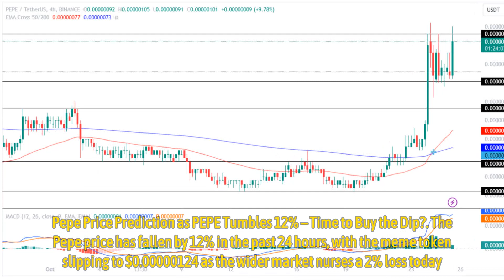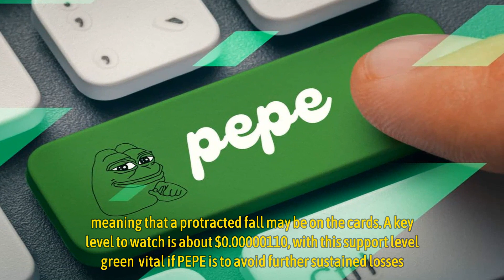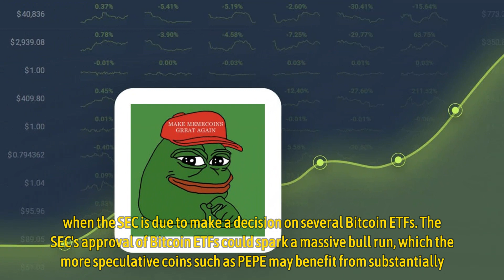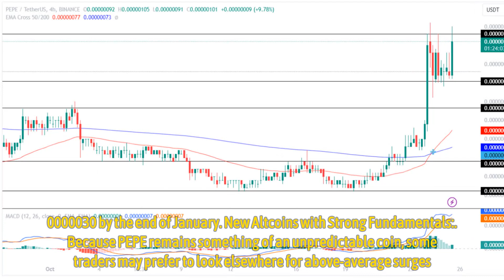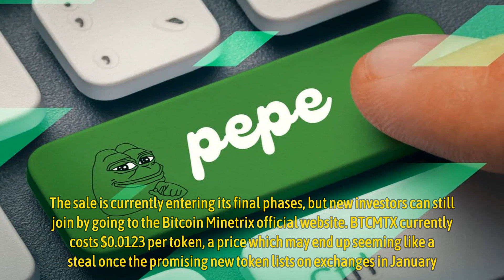Pepe Price Prediction as PEPE Tumbles 12% – Time to Buy the Dip?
The Pepe price has fallen by 12% in the past 24 hours, with the meme token slipping to $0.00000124 as the wider market nurses a 2% loss today.

PEPE is now down by 14% in the last week and by 11% in the past fortnight, yet the coin has actually gained by 10% in a month.

It’s also up by more than 2,000% compared to its all-time low of $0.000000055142 (recorded in mid-April), and with the coin remaining popular as a vehicle for whales, its fall today may provide a good buying-the-dip opportunity.